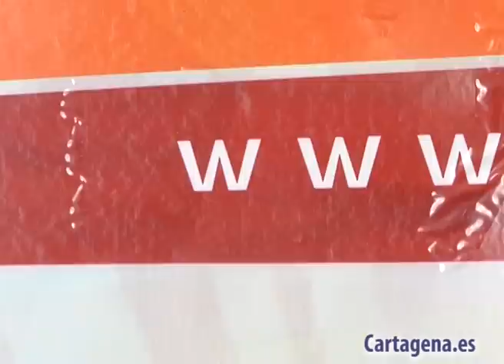Jóvenes formados podrán realizar proyectos en Hispanoamérica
El presidente del Consejo de la Juventud de Cartagena, Manuel Soler, y el presidente de la Fundación para el Fomento y Desarrollo de Hispanoamérica, ADESH, Pablo Sagastibelza, han rubricado esta mañana el convenio de colaboración suscrito por ambas entidades y que permitirá a los jóvenes cartageneros recién titulados en centros de la Región de Murcia, o con una mínima experiencia profesional, desarrollar tareas docentes en universidades de países hispanoamericanos.

Gracias a este acuerdo, el Consejo de la Juventud se convertirá en ese puente que posibilitará que los cartageneros puedan desarrollar proyectos de cooperación internacional, ha subrayado Soler, quien ha añadido que además de presentarse como una experiencia cultural y profesional, fomentará la transmisión e intercambio de conocimientos, al tiempo que la marca España aterrizará en otros países.

Las dos líneas de trabajo en las que se enmarca este proyecto son el voluntariado internacional, y la más importante, las tareas de docencia dirigidas a jóvenes cartageneros recién titulados o con una mínima experiencia profesional, según ha explicado el presidente de ADESH, quien además ha anunciado que a inicios de 2014 unos 50 jóvenes, como mínimo, de diversas disciplinas académicas pondrán rumbo a los diferentes países demandantes.

Ahondando aún más en este convenio, tras la entrevista de selección en las que se valora la experiencia, los conocimientos académicos así como la capacidad pedagógica, los seleccionados recibirán una formación previa acerca de la cultura del país de destino, las expectativas que hay puestas en su trabajo o sobre la institución pertinente.

Asimismo, la estancia mínima es de seis meses, y a ésta se unen la disponibilidad para viajar y las ganas de trabajar y seguir aprendiendo. Soler confía en que las expectativas depositadas en este convenio se cumplirán, mientras que Sagastibelza ha puesto de relieve el vínculo histórico que une a Cartagena y América Latina. La firma de este acuerdo marca el inicio de un proceso de trabajo entre ambas entidades con objeto de facilitar la formación de los jóvenes cartageneros.